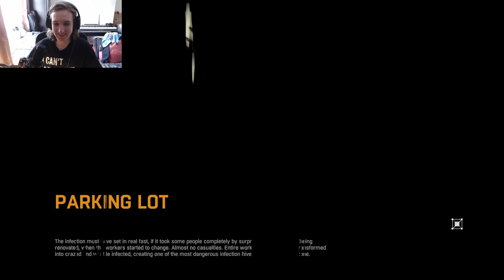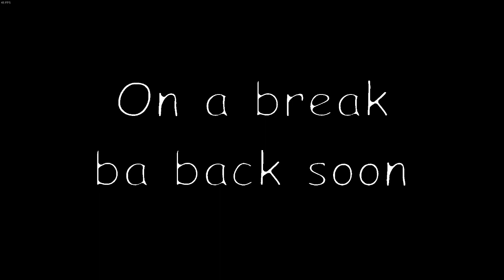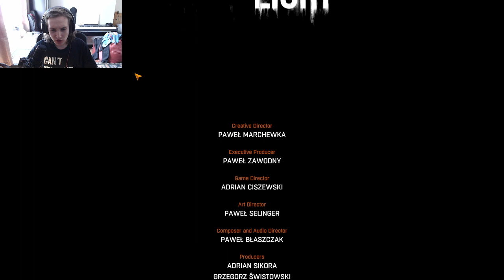Dying Light Co-op livestream 7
In this past livestream we finish the dying light campaign. We may return another time to mess around, but for now this is the end of the game...